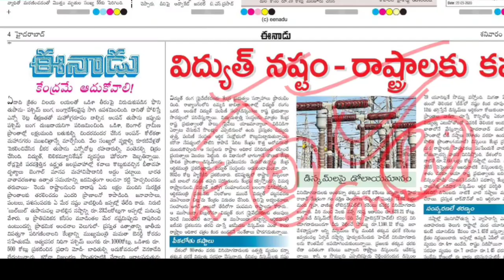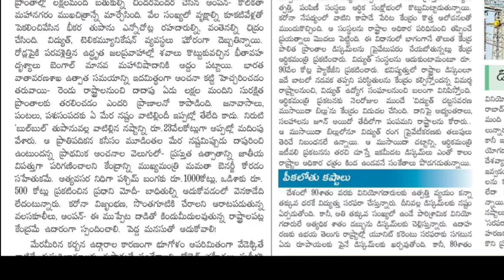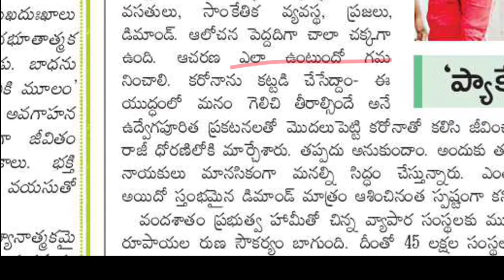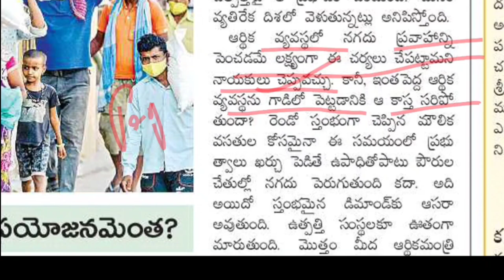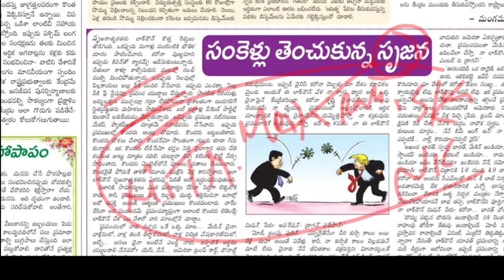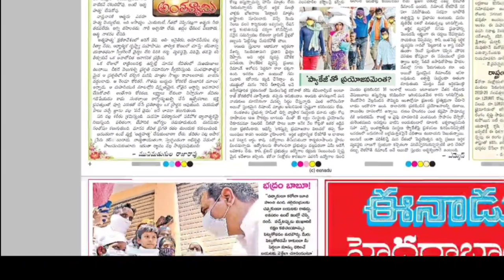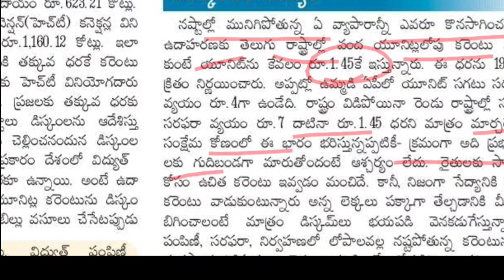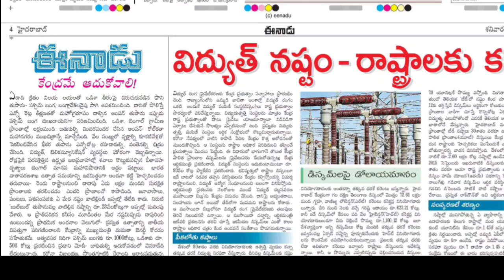Eenadu Editorial News Paper Analysis 23 May 2020 | Aparna Educational channel | APPSC ,TSPSC,UPSC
Eenadu Editorial News Paper Analysis 22 May 2020 | Aparna Educational channel | APPSC ,TSPSC,UPSC